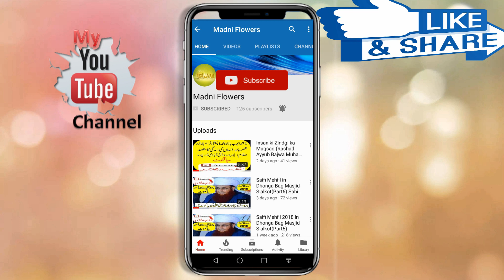Surat Naba Para No.30 (Qari Atta Ul Mustafa from Adalat Garh Sialkot)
(Qari Atta Ul Mustafa from Adalat Garh Sialkot) has Beautiful and fascinated voice. Qari Atta Ul Mustafa Student of Govt. Murray College Sialkot. District Level he got IST Position in the Competition of Recitation of Holy Quran. The Competition was Arranged by Higher Education Department Govt. of the Punjab, Lahore, Pakistan.
he is Reciting Surat An-Naba.

keep Watching
Madni Flowers
Sura-Naba